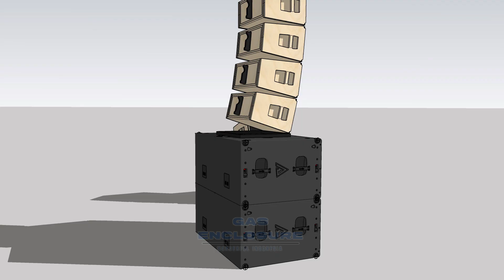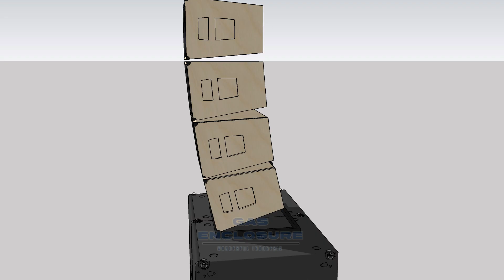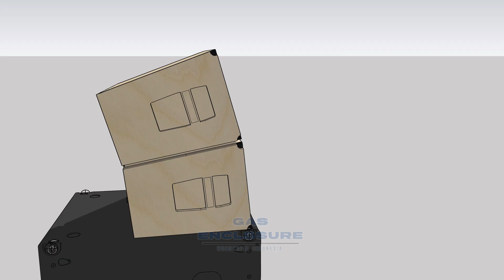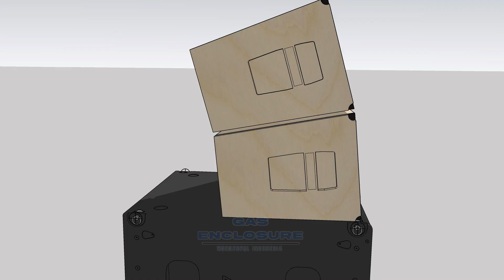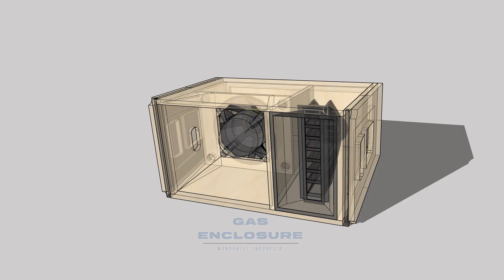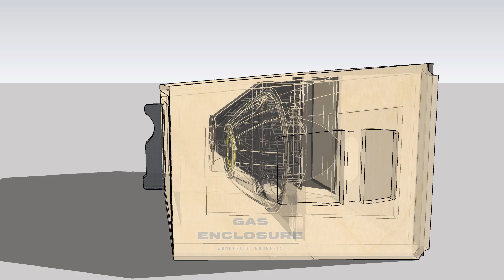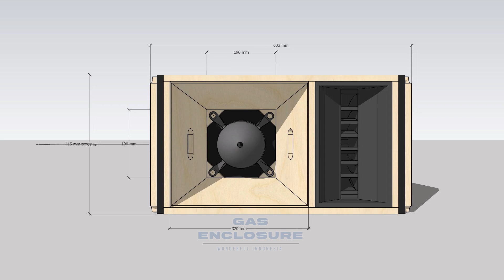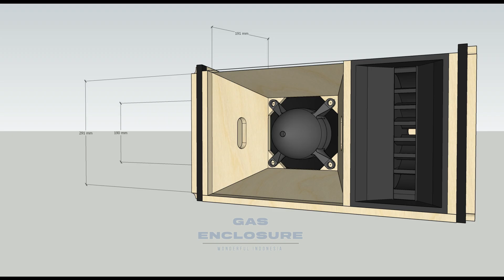PLAN || SKEMA BOX LINE ARRAY HORN 10 INCH SPESIAL LONG THROW ANTAR DESA CUSTOM BY GAS ENCLOSURE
SKEMA BOX LINE ARRAY HORN 10 INCH

Di video kali ini saya akan membagikan skema box line array horn 10 inch, cocok buat kalian yang ingin membangun sistem sound dengan kualitas lontaran jauh, suara rapat, dan tetap enak di dengar. Desain ini bisa jadi referensi buat kebutuhan lapangan, baik untuk acara indoor maupun outdoor.

📌 Di channel ini, saya rutin membahas:
Desain box speaker custom
Review audio profesional
Tips & trik sound system
Teknologi seputar audio

Gas terus bareng Gas Enclosure, karena audio itu bukan cuma soal bunyi, tapi juga seni!